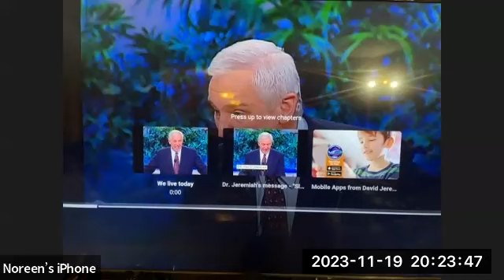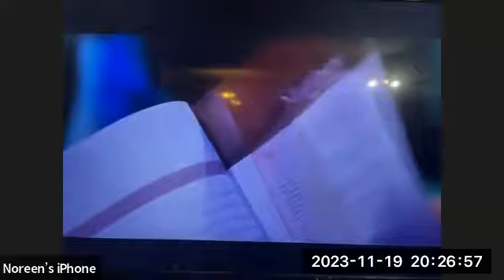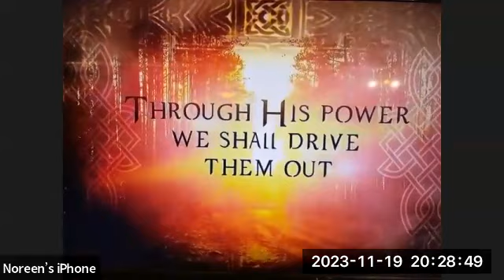Prayer Meeting. 19-11-2023 Speaker View